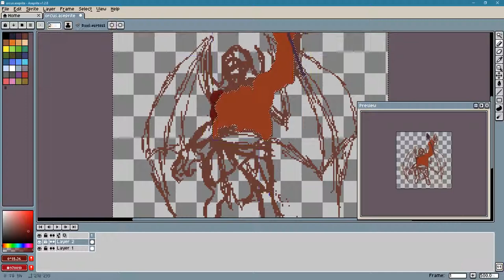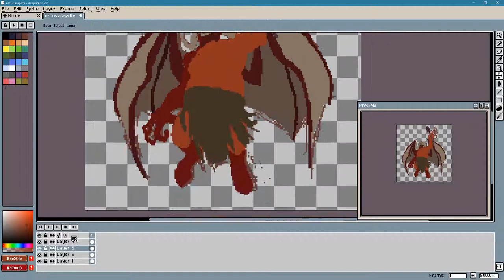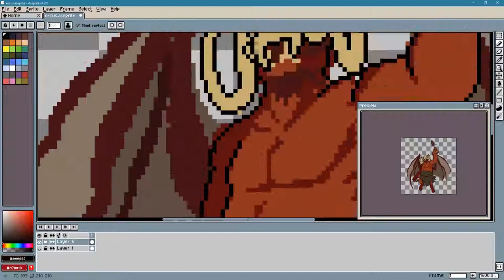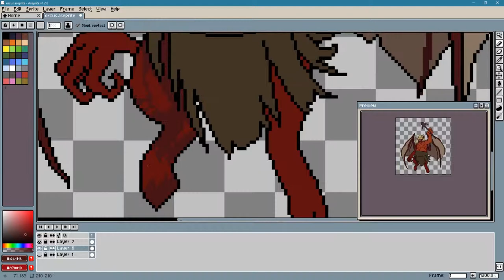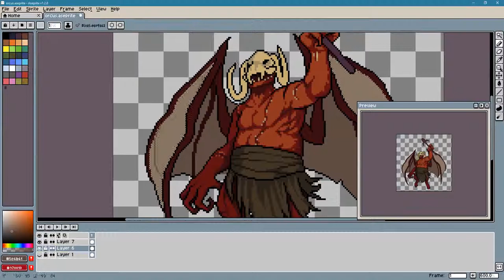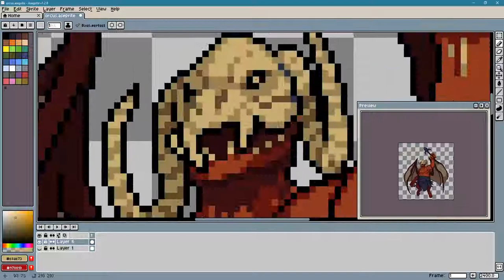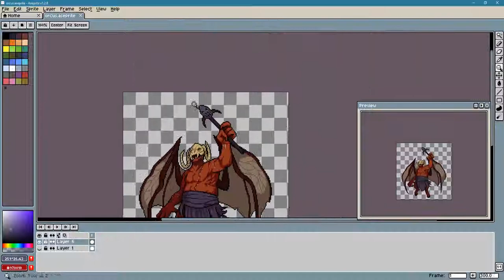Orcus Pixel Art Timelapse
Continuing to do a thing